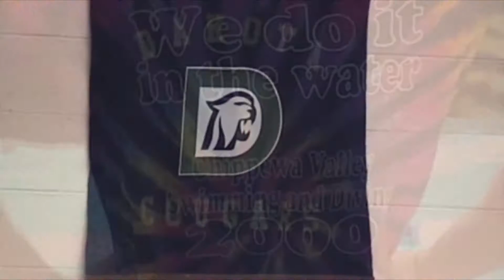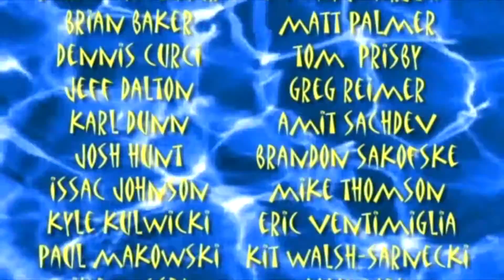ROB SWIMMING 2001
Rob S. Mette swim team 2001